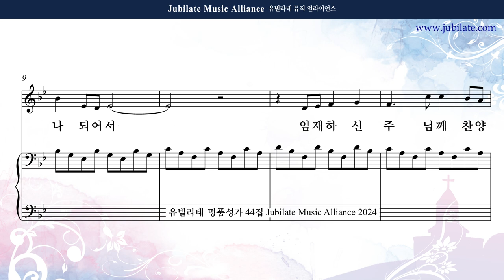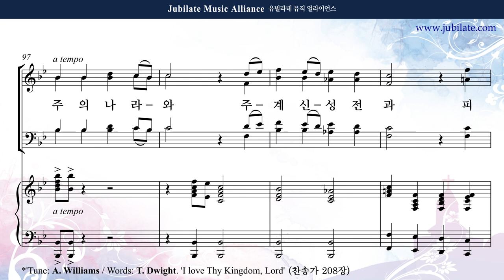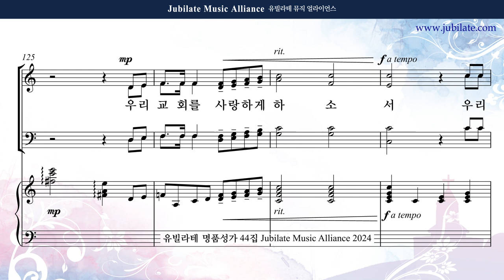[유빌라테 44집] 12. 김의헌 - 교회를 위한 찬양 (교회창립주일) Bass